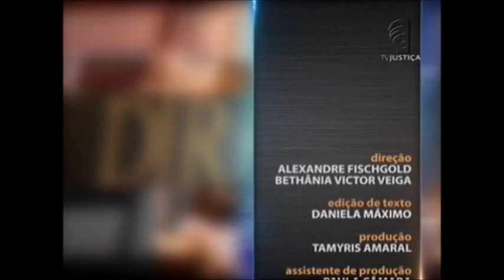Direito Militar - Crimes Militares em Tempo de Paz - aula 3 (07/10/15)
O Código Penal Militar - CPM, Decreto-Lei 1.001/1969, traz em seu texto a definição e a configuração dos crimes militares. Ainda na legislação, eles são divididos em dois períodos: crimes militares em tempo de paz e crimes militares em tempo de guerra. Leia a íntegra da sinopse